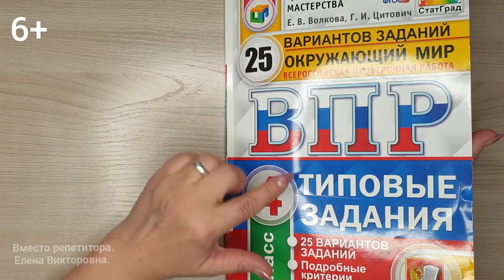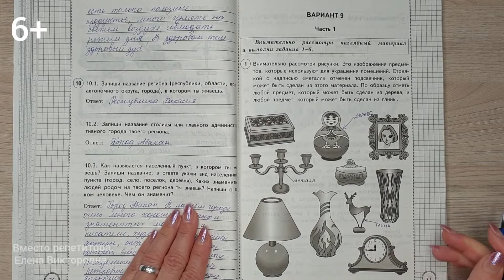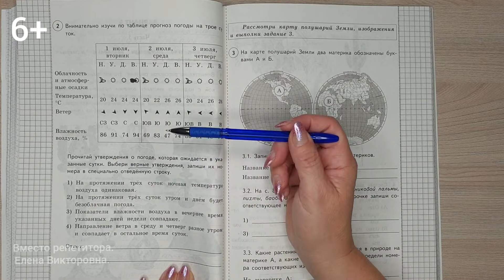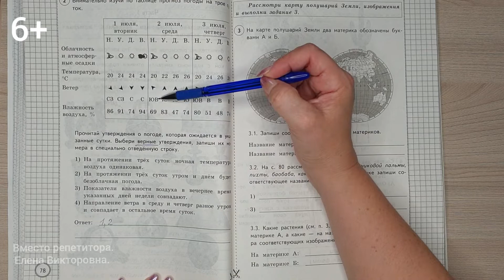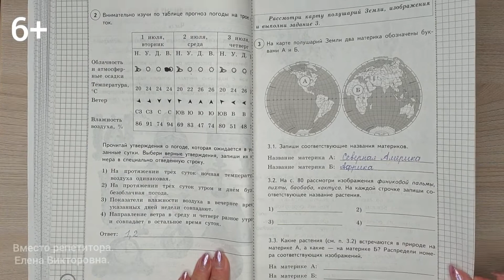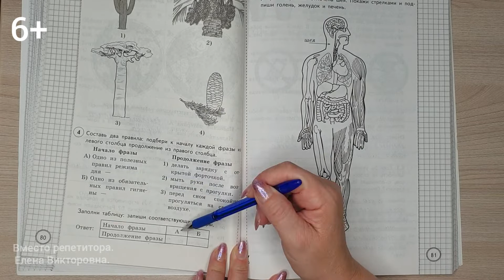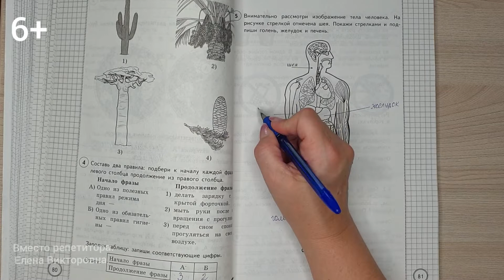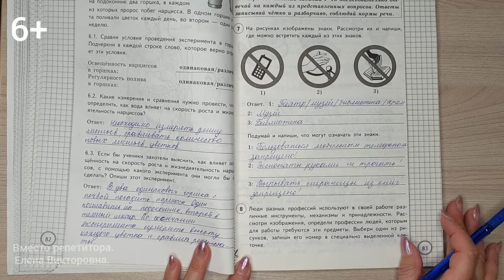ВПР 2022 по окружающему миру в 4 классе. Разбор заданий 9 варианта.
ВПР 2022. ВПР по окружающему миру в 4 классе.Разбор заданий 9 варианта. Вместо репетитора.

12)Оставайся дома и учись со мной. ВПР по окружающему миру в 4 классе.Разбор заданий 12 варианта.
13)ВПР по окружающему миру в 4 классе.Разбор заданий 13 варианта. Оставайся дома и учись со мной.
14)ВПР по окружающему миру в 4 классе.Разбор заданий 14 варианта. Оставайся дома и учись со мной.
15)ВПР по окружающему миру в 4 классе.Разбор заданий 15 варианта. Оставайся дома и учись со мной.